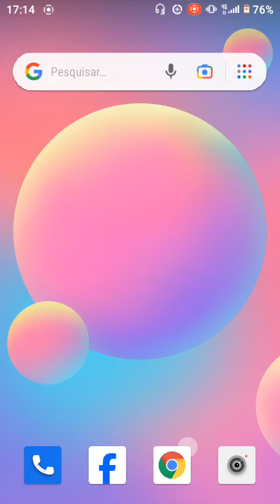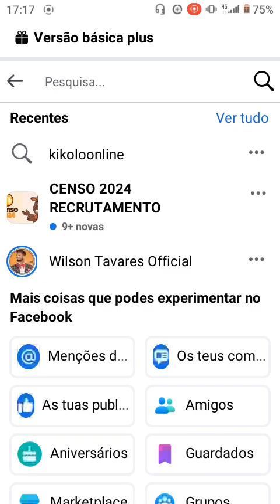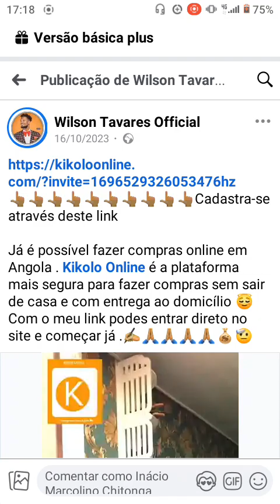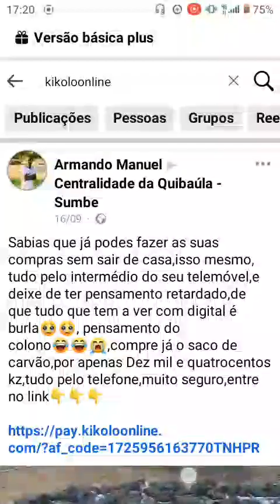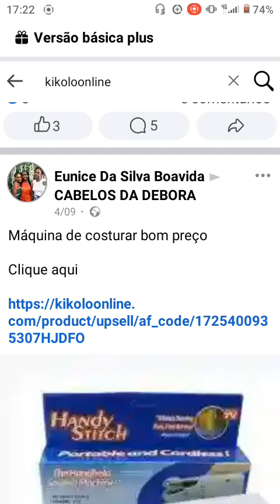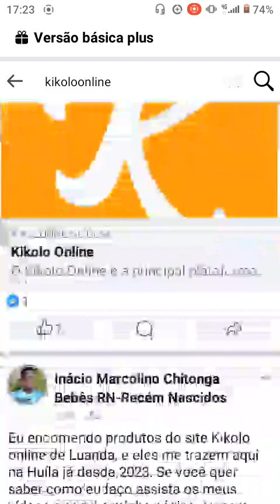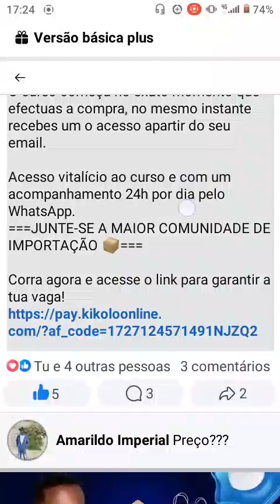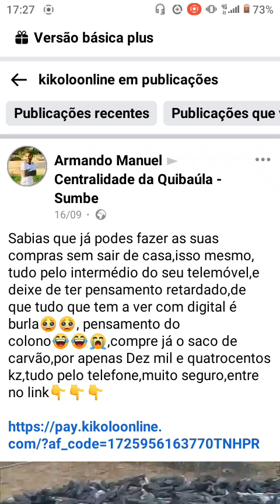Kikolo Online: A Verdade Sobre Segurança e Confiabilidade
Muita gente ainda tem dúvidas quanto ao site angolano de compra e vendas em online, este é um vídeo especial para ti mostrar a quantidade de pessoas que partilham seu links como afiliados desta plataforma, a Kikoloonline.

Como abrir uma conta na Kikolo Online?